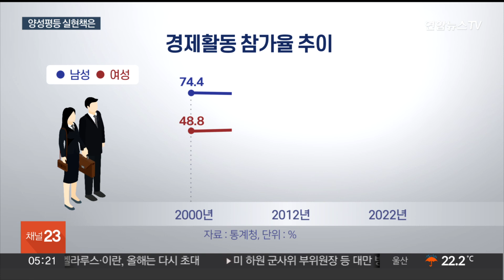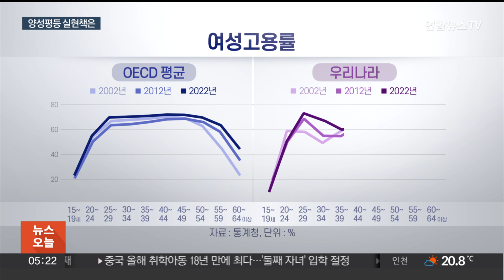양성평등 주간 막올라…"함께 일하고 돌봐야" / 연합뉴스TV (YonhapnewsTV)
양성평등 주간 막올라…"함께 일하고 돌봐야"

[앵커]

어제(1일)부터 오는 7일까지는 '성별에 따른 차별 없는 평등'을 추구하기 위한 '양성평등주간'입니다.

정부와 민간의 노력에도 우리의 '양성평등'은 갈길이 멀었다는 지적이 나오는데요.

이를 뒷받침하는 통계, 그리고 전문가들이 말하는 대책을 안채린 기자가 살펴봤습니다.

[기자]

매년 9월 1일부터 7일까지 운영되는, 양성평등주간이 막을 올렸습니다.

[김현숙 / 여성가족부 장관] "국가 경쟁력과도 직결되는 저출산 문제는 돌봄을 남성과 여성이 함께 할 때, 더 나아가 우리 사회와 국가가 함께할 때 비로소 해결의 실마리를 찾을 수 있다고 생각합니다."

분명 과거보다 여성의 경제활동참가율이 느는 등 남녀간 불평등의 격차가 좁혀지는 진전도 있었지만, 2019년 이후 자료를 토대로 분석한 결과에 따르면 우리나라는 남성보다 여성이 30% 정도 임금을 적게 받는 것으로 나타나 아직 갈길이 멀다는 지적이 나옵니다.

이는 OECD 국가 중 최고 수준의 격차에 해당합니다.

여성이 육아휴직을 사용하는 비율이 남성의 3배가 넘는 통계는 일과 육아를 병행하기 힘든 우리의 현실을 보여줍니다.

다른 OECD 국가들과 달리 우리나라만 출산과 육아가 활발한 30대에 여성 고용률이 내려앉는 이례적인 그래프가 관측되기도 합니다.

여성의 경제활동 단절은 양성평등을 가로막는 요인으로 꼽힙니다.

[허민숙 / 국회입법조사처 입법조사연구관] "일생활 균형을 이루지 못하는 국가에서 경제적으로 누군가에게 의존해야 한다라면 여성들이 성평등에 다다르기 대단히 어렵다라는 거죠."

전문가들은 남성들도 눈치보지 않고 육아휴직을 쓸 수 있게 하는 등 좀 더 적극적인 양성평등 대책이 뒤따라야 한다고 입을 모읍니다.